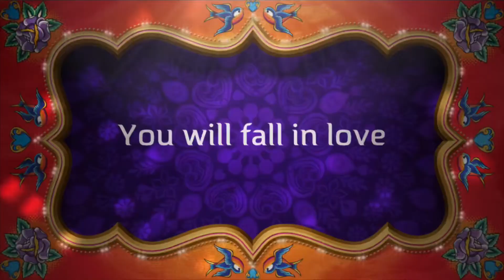Alley & Derek’s wedding day